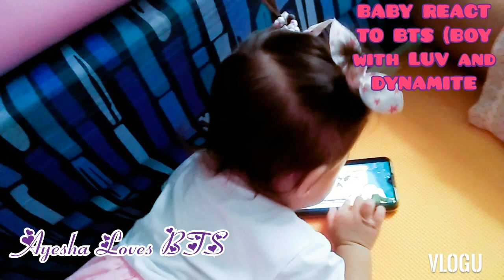BABY AYESHA REACT TO BTS SONGS BOY WITH LUV and DYNAMITE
My baby ayesha lovez BTS and this is how she reacted to BTS music video ..
She lovez boy withluv and dynamite
Songs of BTS

Thank you everyone and Youtube team
Godbless us

Mary Sundy Leopando

msleopando34

sundy261